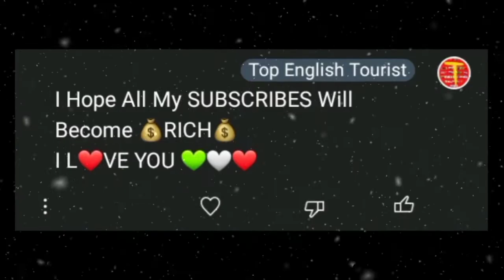RICH in 30 Languages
In this video , you learn how to say " 💲RICH💰 " in different languages

Julius Dreisig & Zues x Crona_invisible